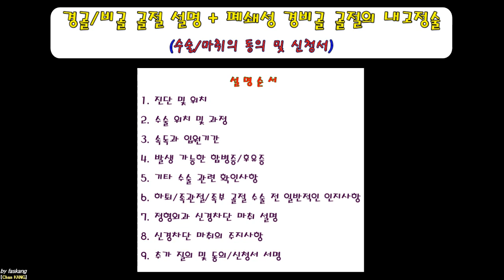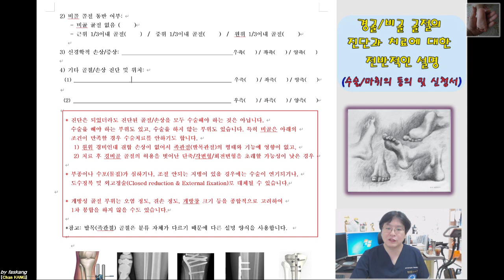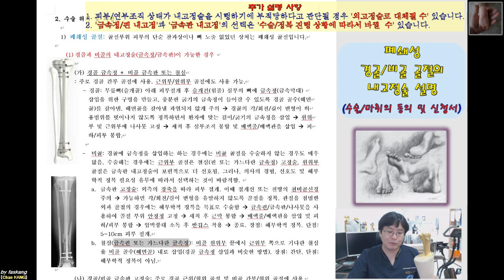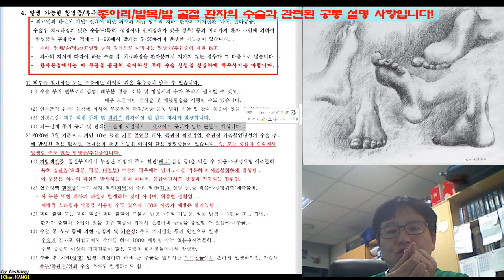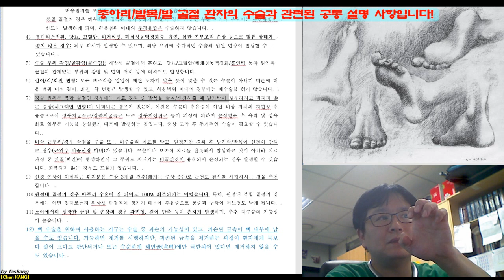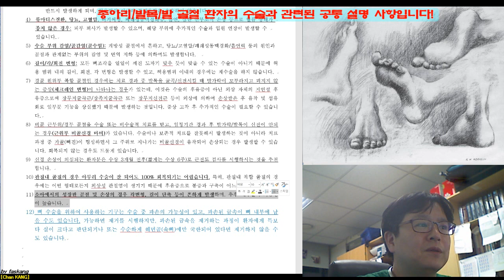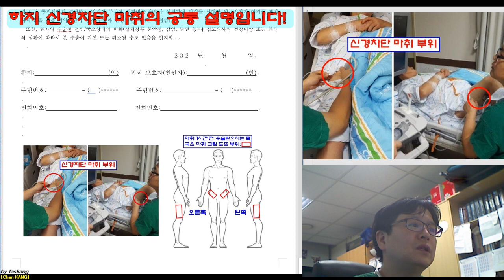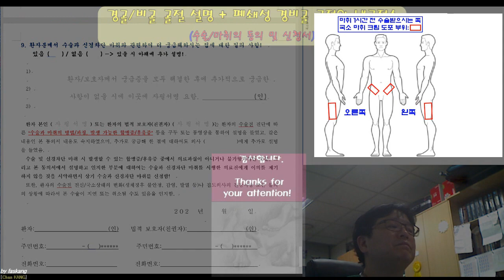334.(수술마취.동의/신청서) [[폐쇄성 경비골 골절. 경(비)골 내고정술]] 설명 [강찬.정형외과.충남대병원.Chan KANG]